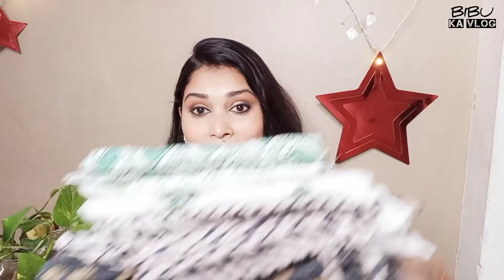MEESHO ,AJIO KURTA SET HAUL || DUPATTA,PANTS AND KURTA SET 100% COTTON || UNDER 900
PRODUCT LINK:

AJIO KURTA HAUL:
1.KHAJURAHO
Floral Print Straight Kurta with Pants & Dupatta Set
DISCOUNTED PRICE:827/-

2.KHAJURAHO
Printed Straight Kurta with Pants & Dupatta Set
DISCOUNTED PRICE:823/-

MEESHO KURTA HAUL:
3.WOMEN'S PRINTED WHITE COTTON KURTA SET WITH PANTS
CODE: S-11902349

4.WOMEN'S PRINTED WHITE COTTON KURTA SET WITH PANTS
CODE: S-11902350